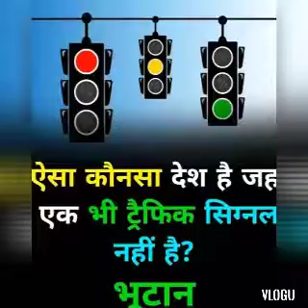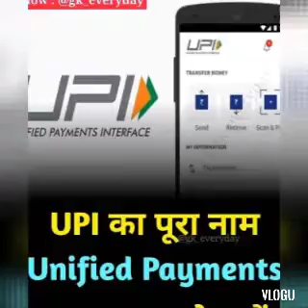Daily current affairs/Learn GK/For all